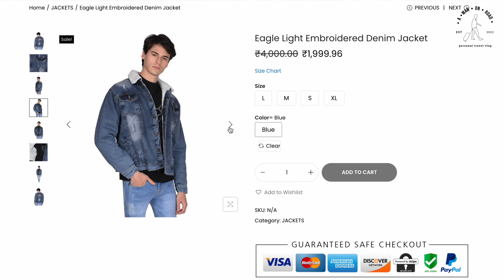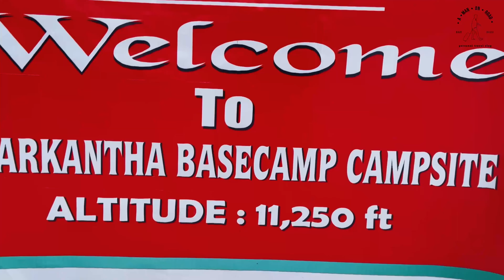"Exploring the Beauty of Kedarkantha: A Trekker's Journey"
Hi everyone, Join us on an unforgettable adventure as we hike to the top of Kedarkantha, one of India's most picturesque mountain ranges. Experience the breathtaking landscapes, witness the changing seasons, and immerse yourself in the local culture. Get ready to be inspired and join us on this journey to the top of Kedarkantha."